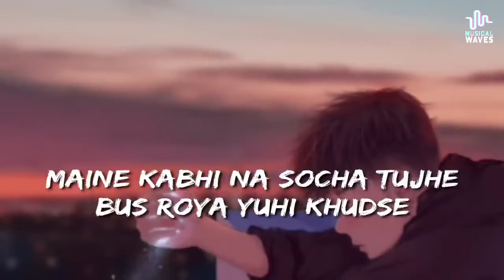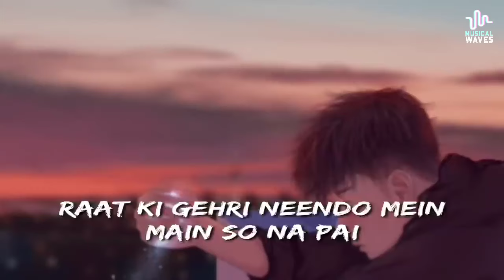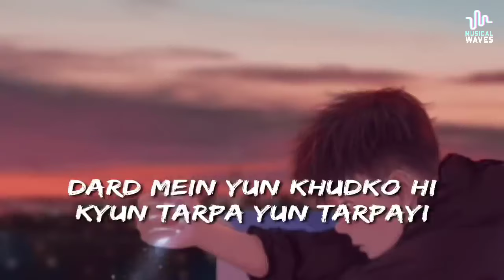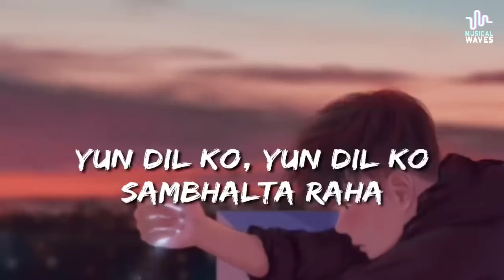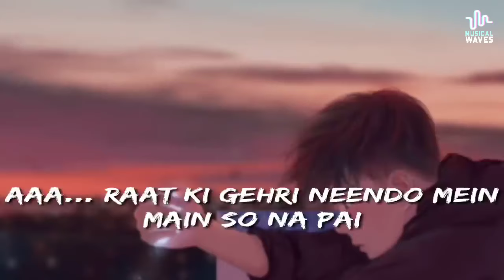Maine Royaan | Lofi | Lyrical Video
Another Day Another Masterpiece😍💗💔❤️